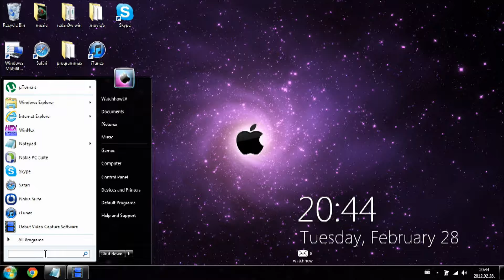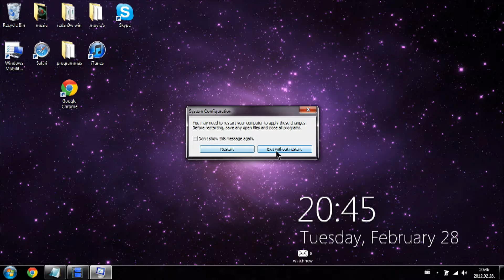PC start speed up....msconfig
Speed up your Pc with msconfig.